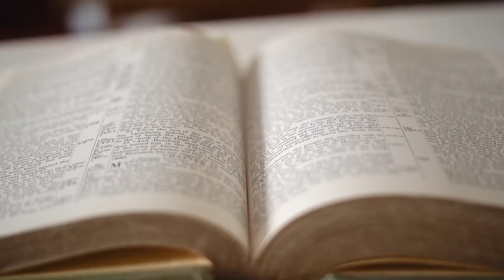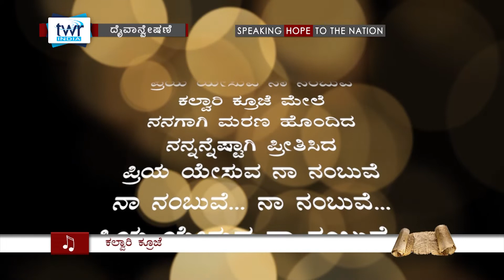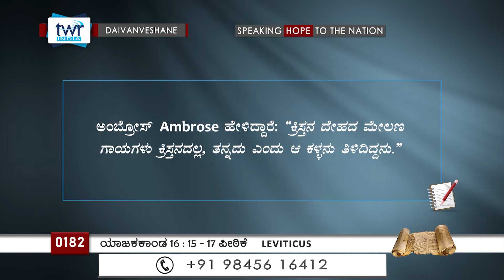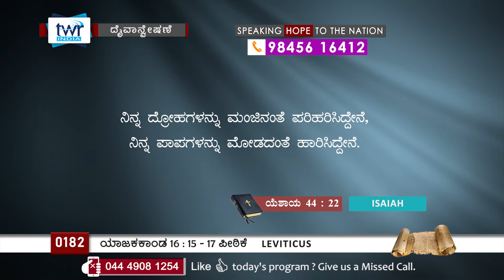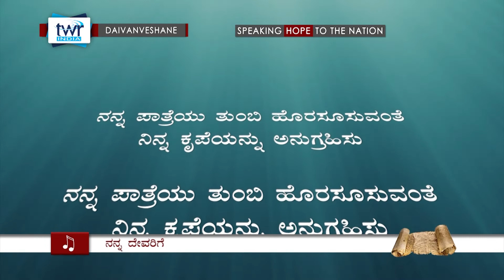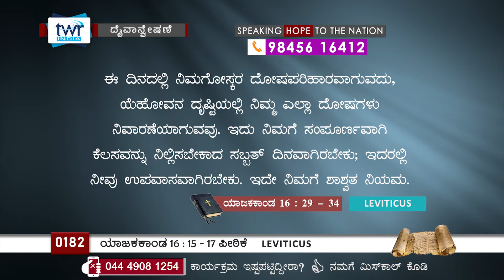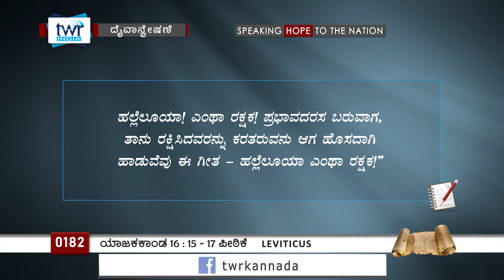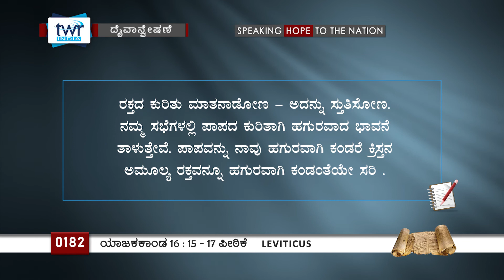TTB ಯಾಜಕಕಾಂಡ 16:15 - 17 ಪೀಠಿಕೆ #0182 Leviticus (Kannada Bible Study)